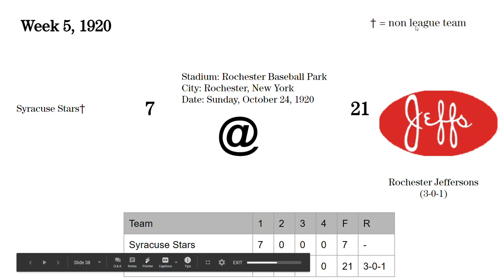1920 Week 5: Syracuse Stars @Rochester Jeffersons